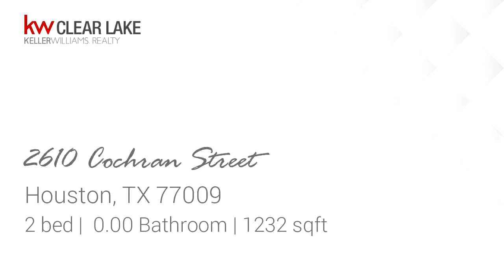Property for sale - 2610 Cochran Street, Houston, TX 77009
Investment opportunity just minutes from downtown, in a highly desired neighborhood close to the heights and also close to the light rail. This duplex is only 2 miles from downtown! In Houston&apos;s north side.

Bedrooms: 2
Bathrooms: 0.00
Square Feet: 1232
Price: $275,000

12/13/2018 02:38:04 am

Last modified: